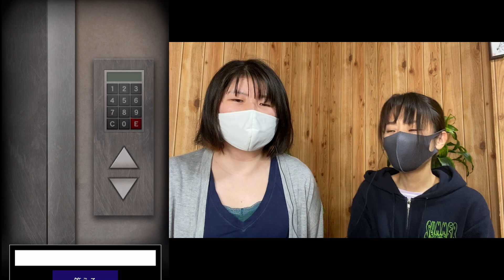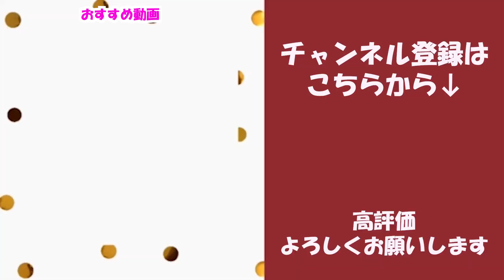【絶叫】青鬼の大群から逃げ切れる！？ひろし編#16【ホラーゲーム】【青鬼X】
■青鬼X ダウンロード
・iOS

クモ型の青鬼が出てくる沼地を帰る！
遭遇率がハンパない！？
え？え？青鬼が大群で攻めてきた！？？？
逃げられない！？？

今週もマメさんと高橋が大絶叫していますｗｗ

今週も青鬼を楽しんじゃいました♪

毎週火曜日はゲーム実況です
来週も見て頂けたら嬉しいです♪

検温・手指の消毒の義務化や換気の徹底など感染拡大の防止対策に取り組んだ上で撮影を行っております。

三重県 鈴鹿市の劇団　演劇集団 青の会 のYouTubeチャンネルです。